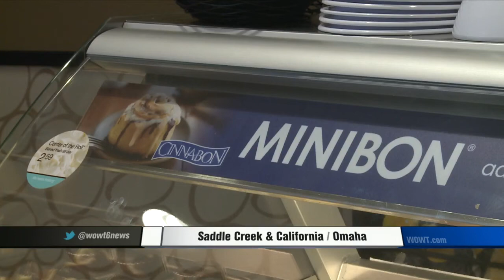Mike LaPoint Cameo on Better Call Saul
Free Cinnabon for the premier.